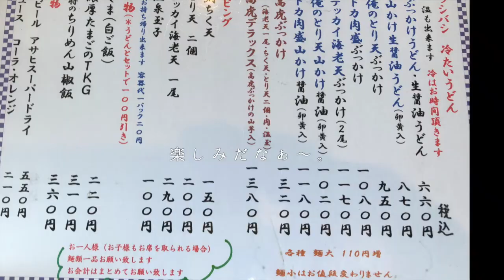【大阪府】食べログ100名店にも選ばれた「三ッ島真打」さんに行って、ぶっかけ鶏天うどんを食べてきた。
【使用機材】
GO PRO HERO8 BLACK EDITION